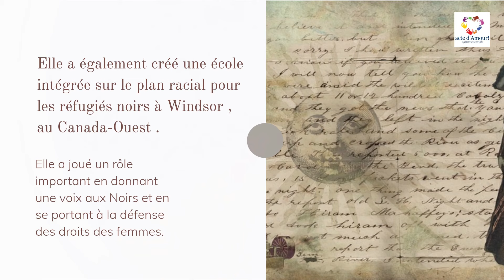Mary Ann Shadd Cary - Mois de l'Histoire des Noirs 2022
Mary Ann Shadd Cary, éducatrice, éditrice et abolitionniste (née le 9 octobre 1823 à Wilmington, au Delaware; décédée le 5 juin 1893, à Washington, DC). Mary Ann Shadd a été la première femme noire éditrice d’un journal au Canada. Elle a fondé et a été l’éditrice du The Provincial Freeman. Elle a également créé une école intégrée sur le plan racial pour les réfugiés noirs à Windsor , au Canada-Ouest. Elle a joué un rôle important en donnant une voix aux Noirs et en se portant à la défense des droits des femmes. En 1994, Mary Ann Shadd a été désignée comme étant une personne d’importance historique nationale pour le Canada pour son travail d’éditrice de journal et pour son leadership communautaire. Le 9 octobre 2020, elle a été illustrée en Google Doodle par Michelle Theodore pour son 197e anniversaire. Le Doodle rend hommage à l’héritage que Mary Ann Shadd laisse en tant que première femme noire éditrice d’un journal en Amérique du Nord, ainsi que pour son rôle dans l’abolition de l’esclavage et la défense du droit de vote des femmes.